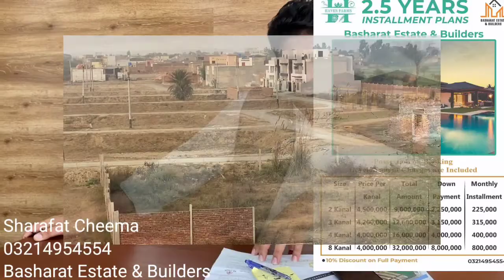Important announcements l safari Garden Housing scheme Lahore l balloting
In this video we will provide you information about Safari Garden Housing scheme Lahore..
Balloting date
balloting amount
new deal in Safari Garden Lahore
new updates in Safari Garden Housing scheme Lahore
site visit of safari Garden

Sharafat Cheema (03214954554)